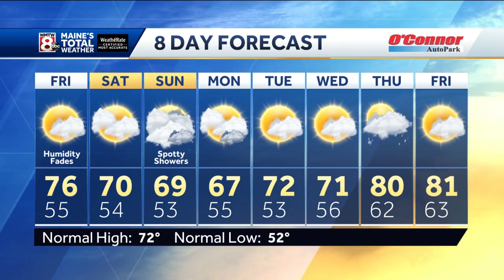A much brighter day with drier air returning.